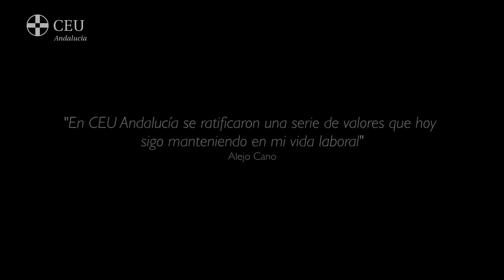Alejo y Alejandro | Grado en Educación Primaria de Cardenal Spínola CEU 📓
Alejo Cano, antiguo alumno del Grado en Educación Primaria de Cardenal Spínola CEU, cuenta su experiencia y aconseja a Alejandro Hernández-Blanco, actual alumno del GradoUniversitario, para afrontar con éxito esta etapa formativa.